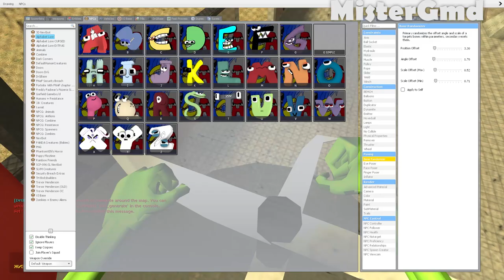EXPLODE MY NEW ALPHABET LORE FAMLY - Boneworks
Video title: EXPLODE MY NEW ALPHABET LORE FAMLY - Boneworks

Hello everyone